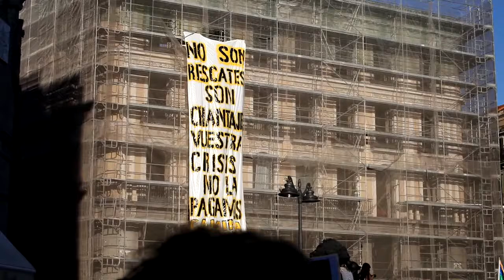Manifestacion 15m-2011 Democracia Real Ya Parte2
Manifestación Madrid 15-mayo-2011. Democracia Real Ya. Manifestación contra los principales partidos políticos, contra la banca, contra los sindicatos, contra la corrupción,  contra la desvergüenza política.  Reivindicación de la soberanía popular.